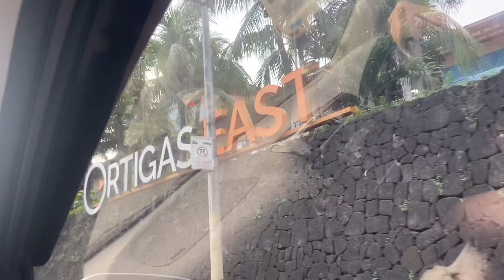VLOGMAS Ep.2 - GROOMING DAY + GROCERY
Haluuu mga kaZombies! VLOGMAS is reallllll 🥰 Gala with doggies tayo sa Vlogmas Ep.2 at puro kacutetan ang meron sila 🥰 I hope magustuhan niyo ang vlog. Sending love 😘

STAY SAFE AND DON'T FORGET TO WASH YOUR HANDS! LABYUUUU ALL! 💜